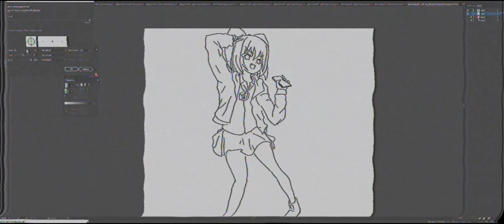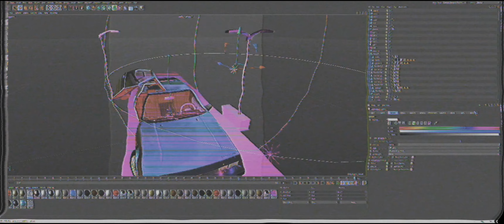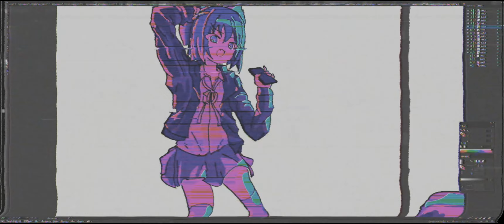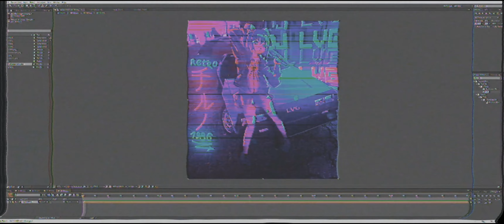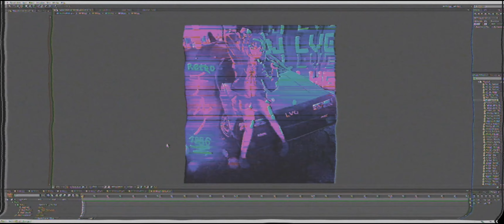Cirno 1986 DMC